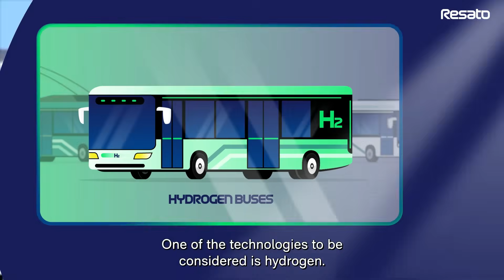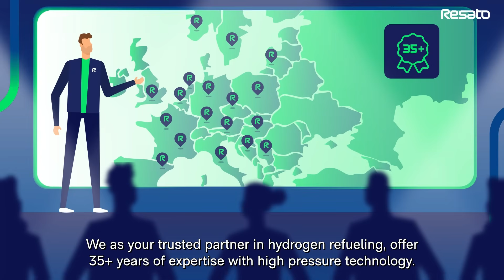Hydrogen Buses: Ready for the Future of Zero-Emission Mobility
Starting in 2030, stricter zero-emission mobility regulations will apply across Europe. For many transport operators, this means making strategic decisions today to ensure their fleets remain reliable, efficient and compliant. Hydrogen buses are fully zero-emission, offer long range and can be refuelled in minutes, making them ideal for routes and conditions where battery-electric buses face limitations.

This video explains the role of hydrogen in zero-emission transport, how it complements battery-electric solutions, what operational and infrastructure considerations are involved and how Resato Hydrogen Technology supports a smooth transition. From concept and design to realisation and ongoing support, we help operators navigate their journey towards a fully zero-emission fleet.